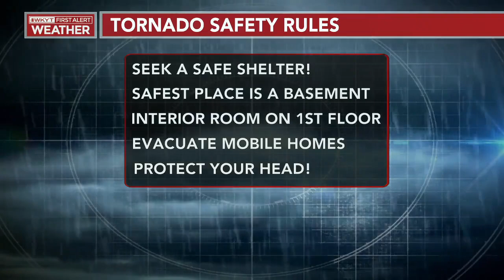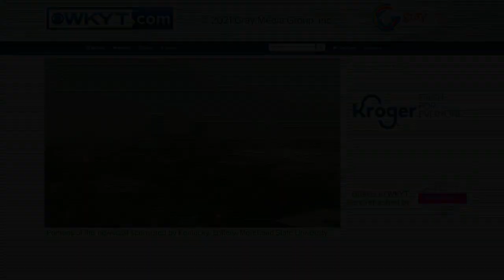Tornado Coverage (12-11-21) -- WKYT Lexington